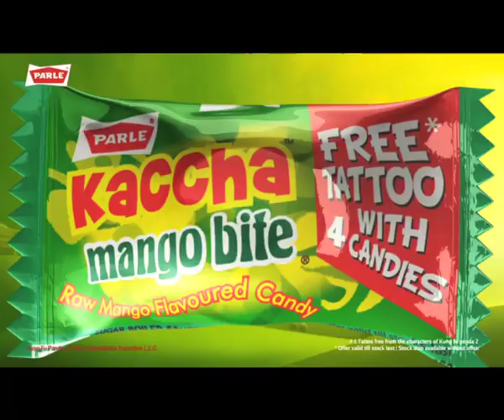Parle Kaccha Mango Bite 15 All 3 Kids Hindi MP4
Credentials:

Copywriter and Creative Director:  Vipin Dhyani
Client:                         Mr. Shalin Desai, Group Product Manager, Parle
                                  Mr. Yogesh Kondekar Deputy Brand Manger, Parle.
Servicing:                    Rohan magotra Client Servicing Director,
                                  Ashish Shah, Client Servicing Executive
Film Director:              Vipin Dhyani
Production House:       Thoughtshop Advertising & Film Productions Pvt. Ltd, Mumbai.